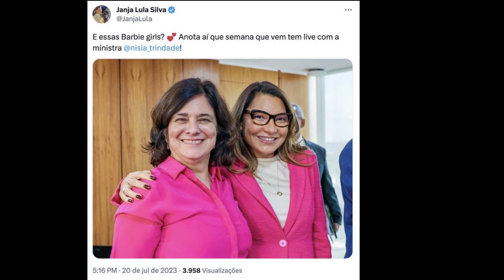O "Barbieverso" brasileiro: A infantilização da Política Nacional e a destruição da Autoridade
Vídeo dedicado a discutir o processo de infantilização e vulgarização da política nacional, manifestado na adesão a modismos rasteiros e acenos popularescos sem qualquer preocupação com a manutenção de uma liturgia de dignidade e autoridade ao cargo público. Como ilustração, falaremos do frenesi em torno do filme da Barbie, que levou uma série de caciques da política nacional a se comportarem de forma infantilizada, fazendo cosplays de Barbie  e vestindo roupas cor-de-rosa em referência do filme.